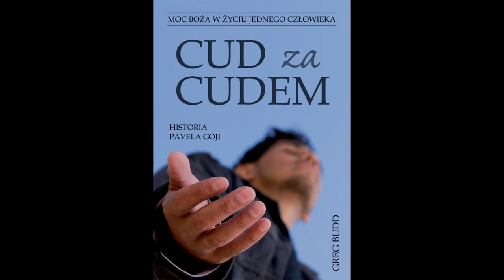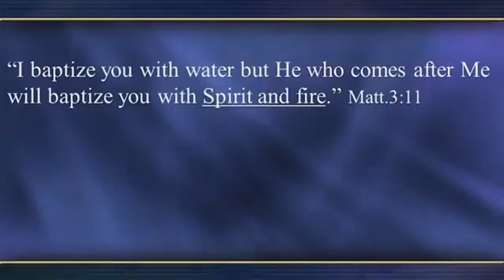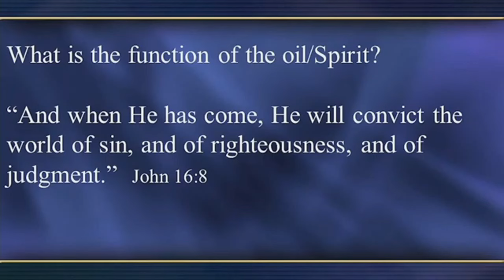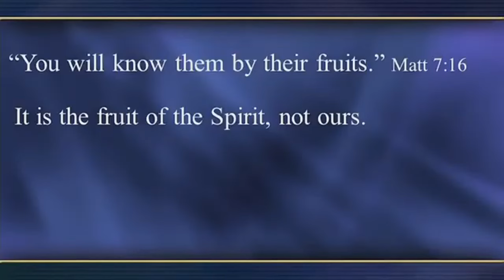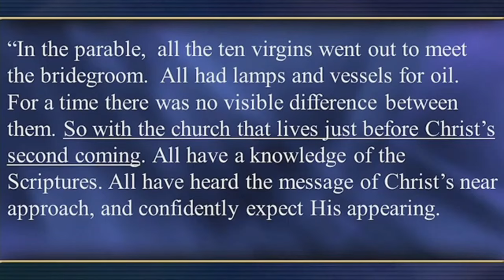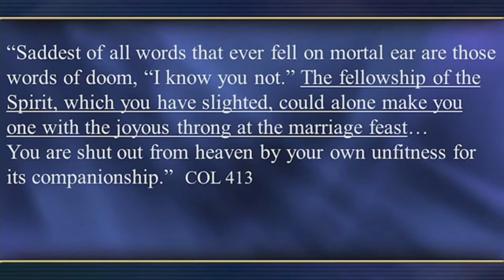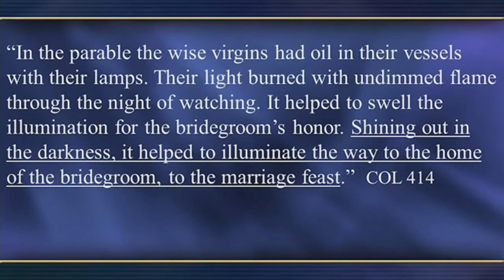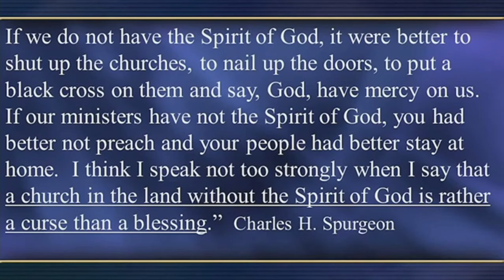Pavel Goia. Paradygmat Modlitwy. Część 7/12.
# Twój duchowy wzrost zależy od tego...# Pavel Goia

W siódmej części Pavel Goia omawia nasz rozwój duchowy, który zależy od modlitwy i obecności Ducha Świętego. Modlitwa jest kluczem do otrzymania obfitości Ducha Świętego, który przynosi ogień, światło i przemianę w naszym życiu. Bez obecności Boga i modlitwy nie osiągniemy postępu ani mocy duchowej.
Istotne pytania:
1. Jakie jest kluczowe przesłanie dotyczącego obecności Boga w naszym życiu?
To konieczność codziennego dążenia do bycia w Jego obecności poprzez modlitwę, studiowanie Pisma Świętego oraz poświęcanie czasu na rozwijanie relacji z Nim.
2. Dlaczego ważne jest, aby codziennie dążyć do bycia napełnionym obecnością Boga?
Ponieważ to On jest źródłem naszej mocy, zwycięstwa i pokoju. Bez Jego obecności nie ma wzrostu, mocy ani pokoju w naszym życiu.
3. Jakie konsekwencje może mieć brak skupiania się na obecności Boga w naszym życiu?
Może to prowadzić do utraty kierunku, utraty Ducha, a nawet do sytuacji, w której choć uczestniczymy w praktykach religijnych, to nie mamy prawdziwej relacji z Bogiem.
4. Jakie działania powinniśmy podejmować, aby wzmacniać naszą więź z Bogiem i być napełnionym Jego obecnością?
Powinniśmy codziennie modlić się, studiować Pismo Święte, skupiać się na Jego obecności oraz uczestniczyć w modlitwie wspólnotowej, aby prosić Boga o napełnienie nas Jego Duchem Świętym.